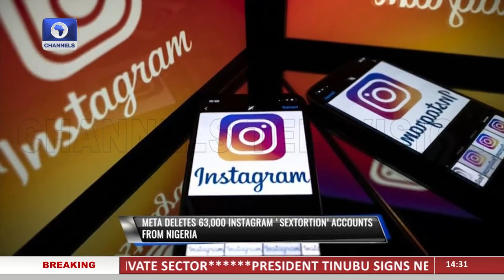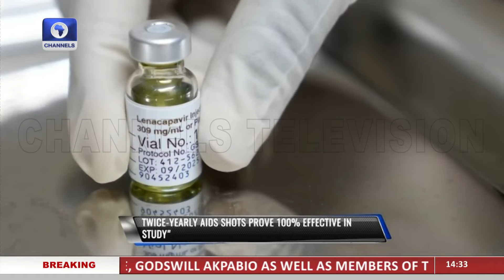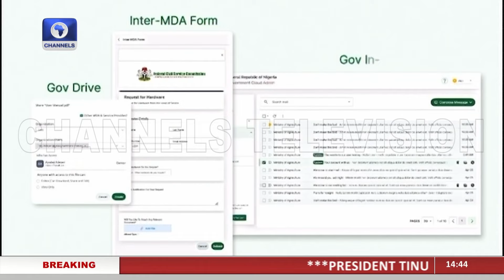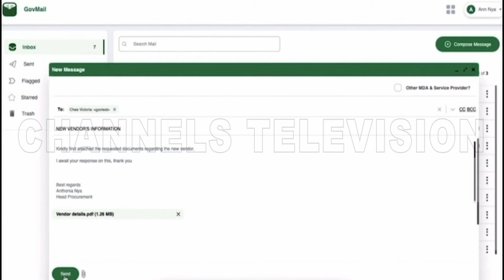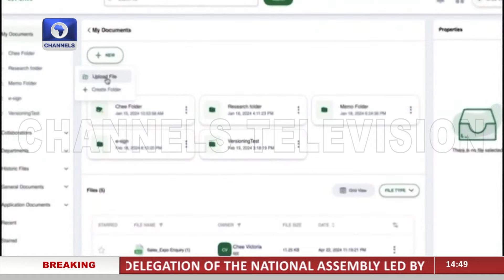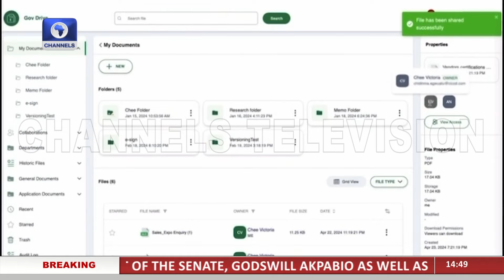1Government Cloud: Safeguarding Nigeria’s Sovereignty In The Face Of Cyber Threats | Channels Beam